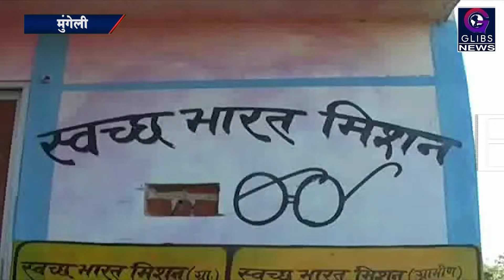टॉयलेट...एक भ्रष्टाचार कथा!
में स्वच्छ भारत मिशन के तहत बनाए गए शौचालयों में भारी गड़बड़ियां सामने आने लगी हैं।